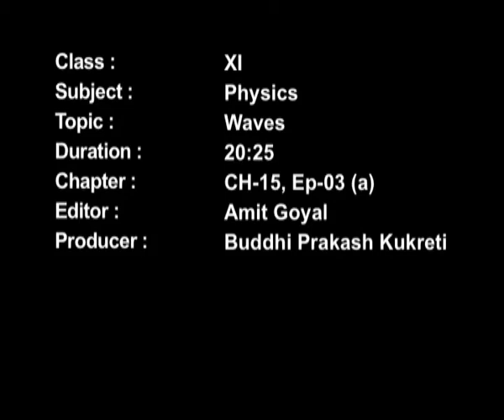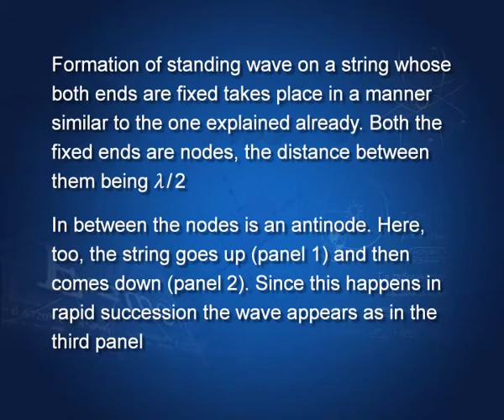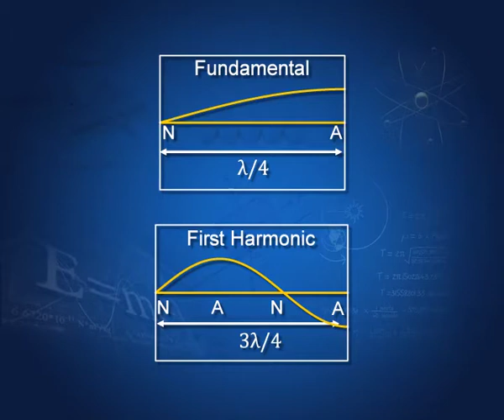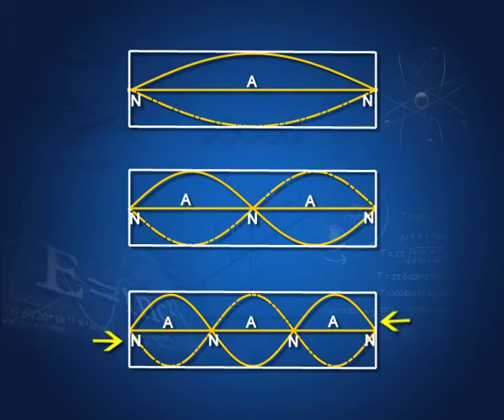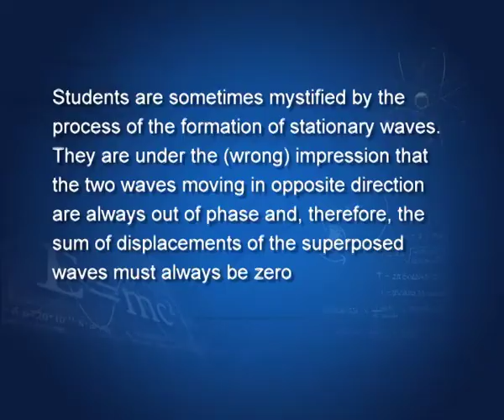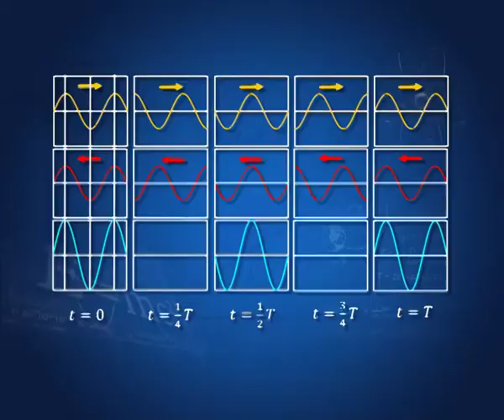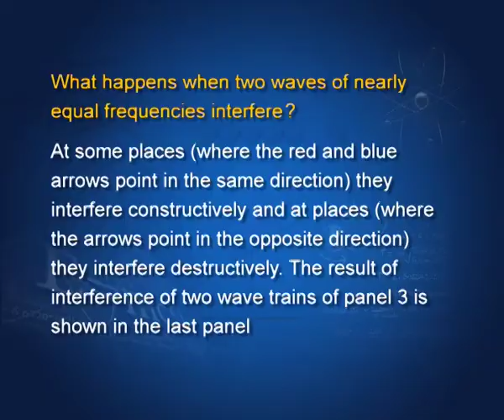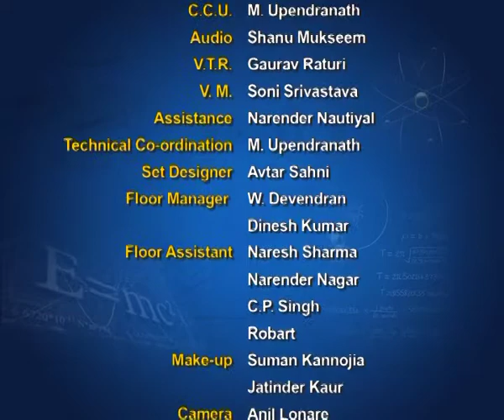Standing Wave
A detailed explanantion of standing waves.